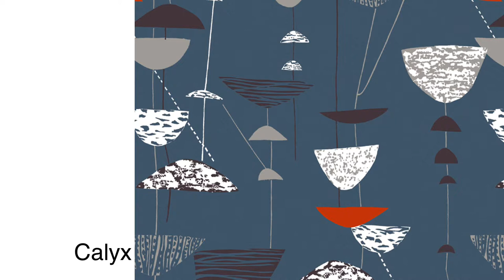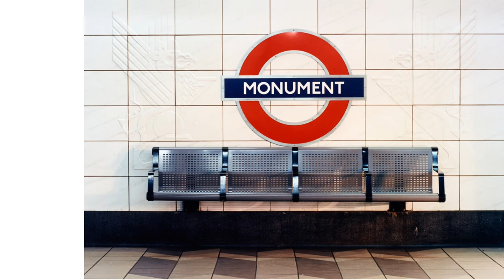robin day presentation